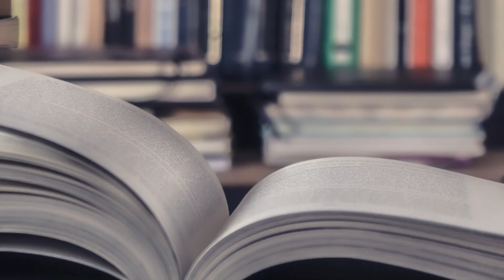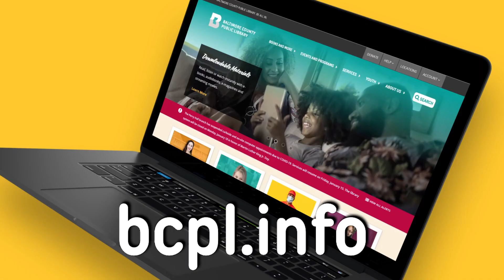Book Lovers Bash 2021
Join Baltimore County Public Library's Book Lovers Bash! All through February hear from authors about their latest books and the craft of writing. Register to attend these virtual programs at bcpl.info.